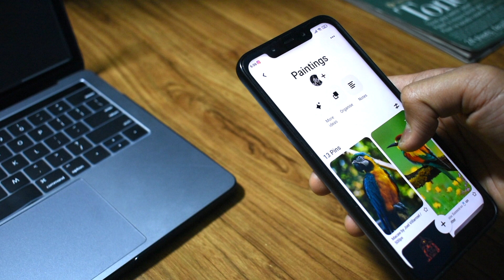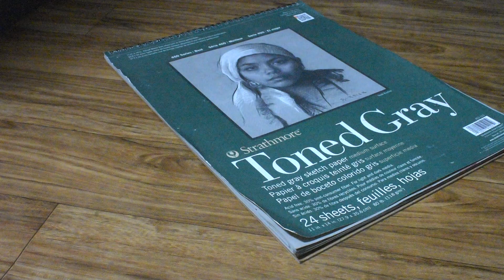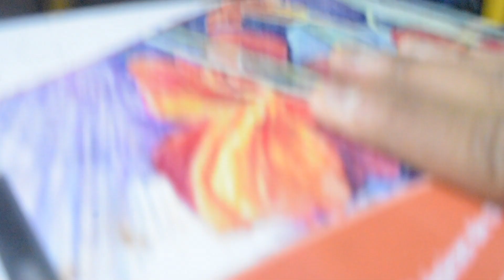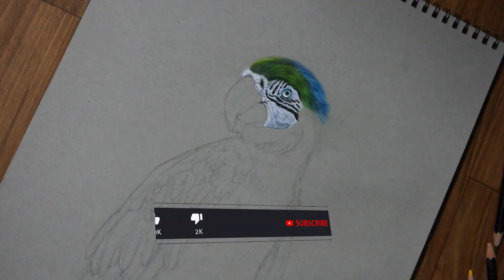I Accepted DERWENT 12 Pencil Challenge😍| derwent12challenge | Realistic Bird Drawing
In todays video I will show my artwork of a parrot which I draw for DERWENT 12 Pencil Challenge 😍.

COLORED Pencils:-
Faber Castell Polycromos

BYE BYE 👋